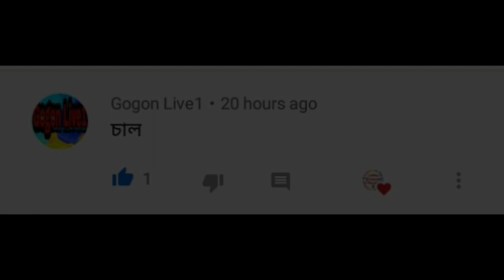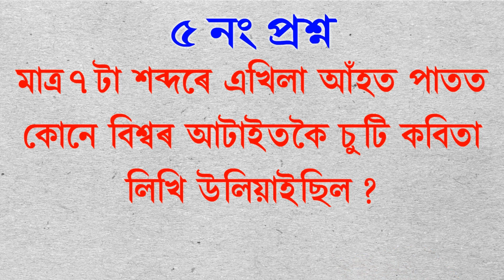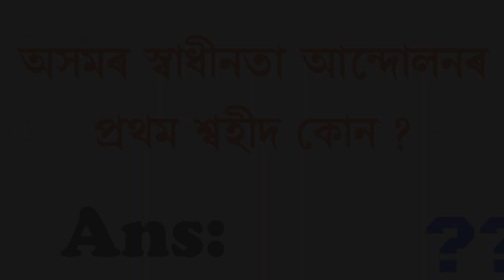Interesting GK Questions and Answers || Assamese GK 2020 || General Knowledge || Quiz (part-63)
Subscribe for more MCQ, Positive Interesting GK Questions, exam related questions, General knowledge, Current affairs, Riddles, Hathor, Self Help Video in Assamese, If you feel this video is helpful, then don't waste the time be first to Like & Share the video.

                 বন্ধুসকল আপােনালোকৰ বাবে এই ভিডিঅ'টোত 5 টা প্ৰশ্ন আৰু উত্তৰ আছে | প্ৰশ্নকেইটাৰ উত্তৰ দিবলৈ 5 ছেকেণ্ডকৈ সময় দিয়া আছে, যদি  উত্তৰকেইটা জানে বা সময় আগত উত্তৰ দিব পাৰে তেন্তে আপোনালোকে উত্তৰটো   Comment কৰি জনাব আৰু আপোনালোকৰ বাবে শেষত এটা প্ৰশ্ন আগবঢ়াইছো যদি উত্তৰটো জানে তেন্তে Comment কৰি নিশ্চই জনাব | অহা শিতানত শুদ্ধ উত্ত দিয়া প্ৰথম দহ জনৰ নাম উল্লেখ কৰিম |

Abut : "Assamese GK" is a Assamese YouTube Channel, where you will get interested content like GK, Quiz, Riddle, Puzzle etc, in Assamese.